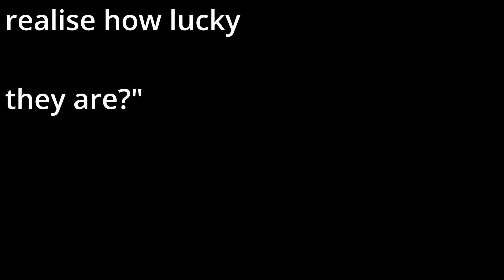EVER HAD A TRIP TO NO WHERE? TRAVEL WITH ME TODAY TO A PLACE I ALSO DON'T KNOW.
I've not traveled everywhere but it's on my list anyway. Come travel with me today to a place i don't know at all. If you see anything familier, share with us in the comments.